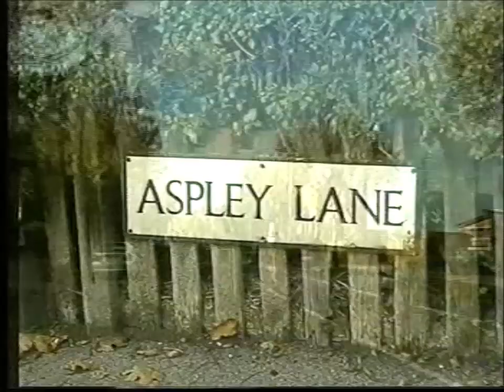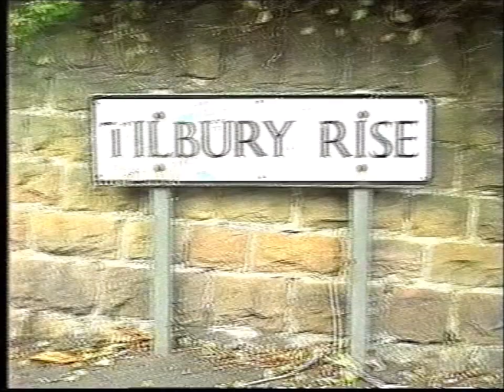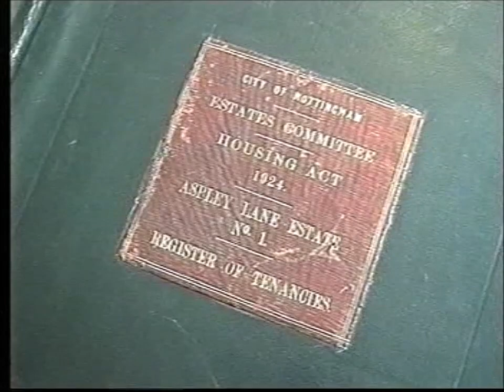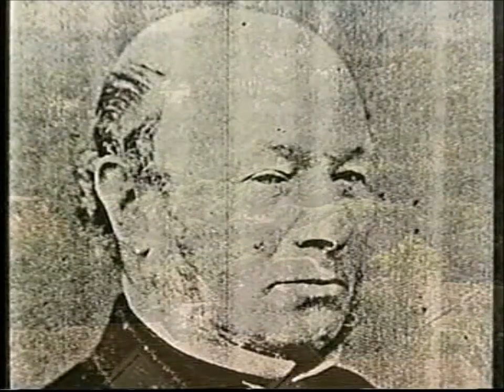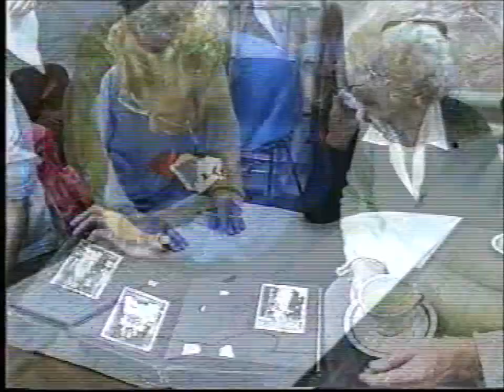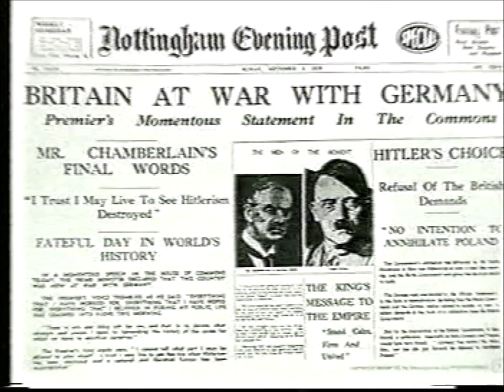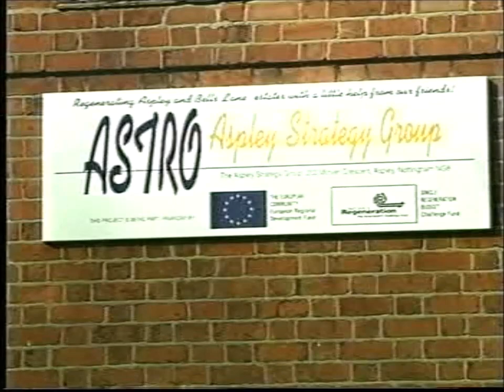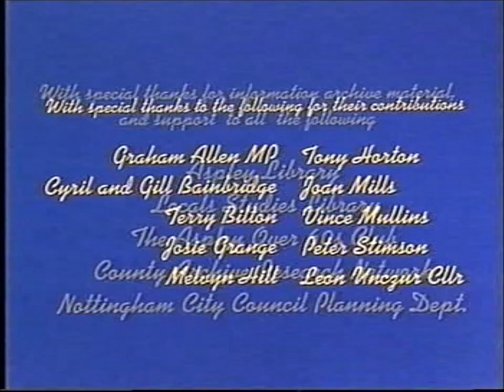Aspley a Proud History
Filmed in Aspley Nottingham.
Old pictures from William Crane School, Aspley Hall etc.